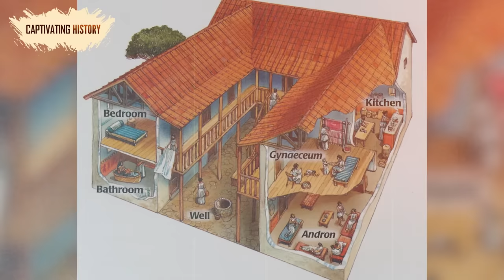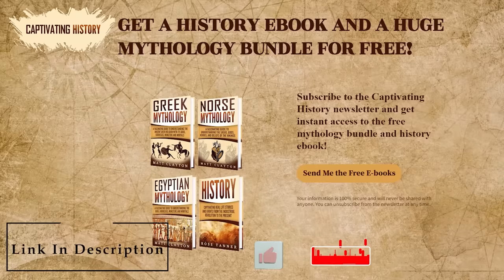What Was It Like to Live in Ancient Greece?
The culture and events of Greece were so influential they have a significant effect on modern-day people all over the world. The ancient Greeks gave birth to democracy, a political system frequently used and considered by some as the best form of government. Great minds from Greece also made incredible and vital discoveries such as the water mill, the basics of geometry and using medicine to cure illness. The ancient Greek philosophers laid the groundwork for a whole new field of thought and study. Ancient Greece offered the foundation of the Olympic games, which still run regularly today. Particularly famous historical figures such as Alexander the Great and Cleopatra also had ties to and roles during Greek history, through the course of wars and empire expansion.